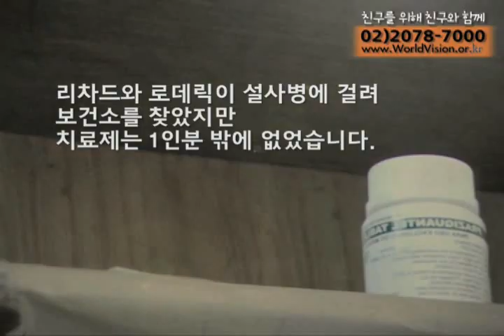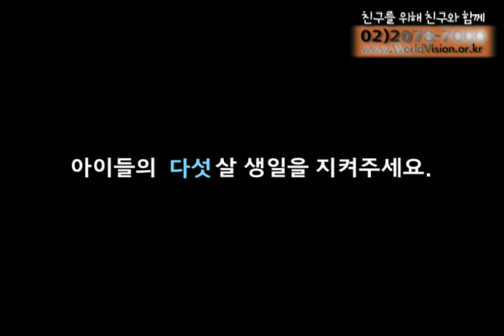다섯살 카펨 by 강풀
아이들의 다섯번째 생일을 지켜주세요. 2011 기아체험, 참가자들이 대륙별로 "5"만들기가 진행되고 있습니다! 강풀 후원자님의 재능나눔으로 만들어진 카툰을 영상화한 "다섯살 카펨". 카펨 형제의 이야기는.. 실화입니다.